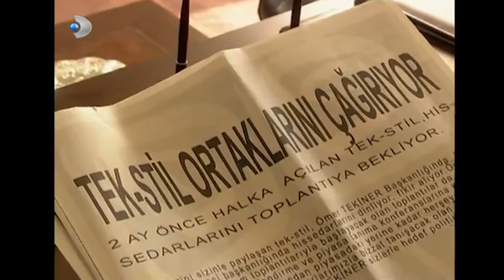Elif, Eve Dönüyor! - Ihlamurlar Altında 24. Bölüm